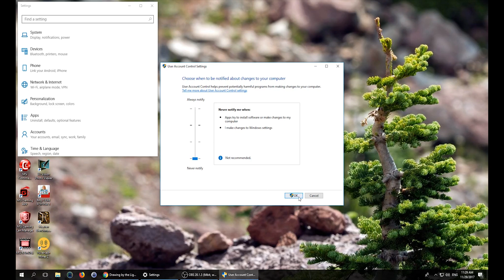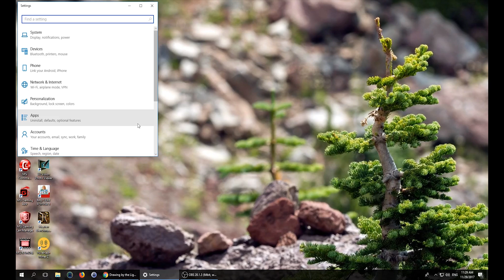Windows 10 Notification removal | End User Training | How to remove/disable Windows 10 notifications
Windows 10 Notification removal End User Training youtube video briefly explains to you How to remove/disable Windows 10 notifications:

Let me share two tricks to quickly remove annoying notifications in Windows 10 (also Windows 8 or Windows 7). First option is to remove notifications via internet options and the other by user account controls.
I hope this youtube video helped. Please like it and share on the social networks ( facebook, twitter, etc.). If you have some other windows or other IT related issues please write them down in the coments.

keyword